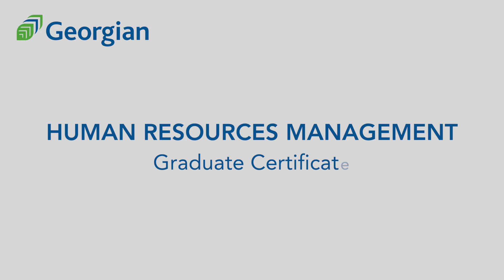Georgian College Human Resources Management Graduate Certificate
This part-time graduate certificate program gives you the specialization you need to land your dream job. Complement your degree or diploma and gain a competitive advantage.